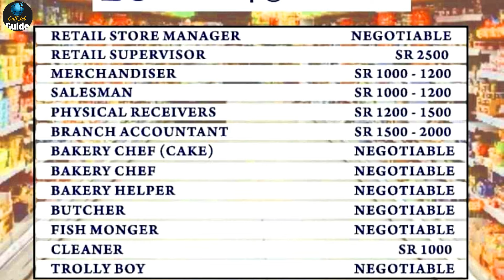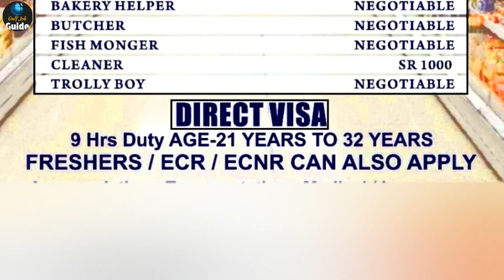Jobs In Saudi Arabia || Big Supermarket Job || Accountant | Salesman | Trolley Boy Etc || Gulf Job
Vacancy close 🚫🚫

WELCOME TO OUR CHANNEL WE PROVIDE ALL TYPES OF GULF JOBS WHICH ARE DIRECT FROM COMPANIES AND WE ALSO PROVIDE ALL TYPE OF GULF JOBS INFORMATION, CLIENT INTERVIEW, CV SELECTION FROM GENUINE CONSULTANCY OF INDIA AND FULL PROCESS OF HOW TO GET JOBS IN ALL OVER GULF.

UAE Job
Qatar Job
Kuwait Job
Oman Job
Behrain Job